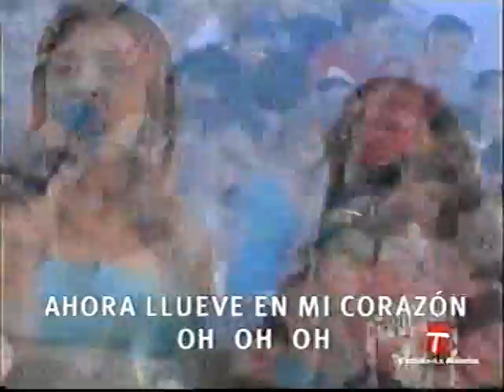Arrasando belmonte 4/4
desde belmonte proghrama de karaoke